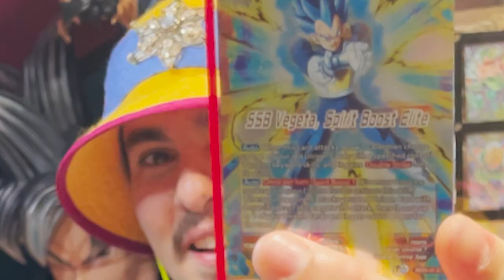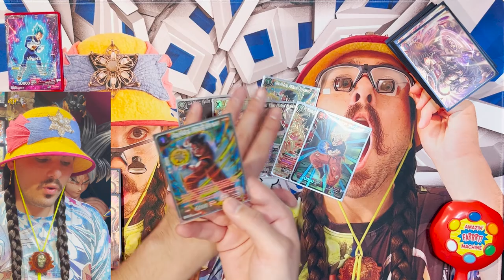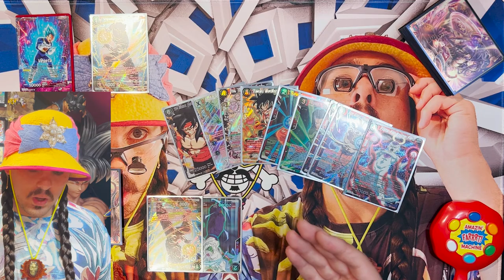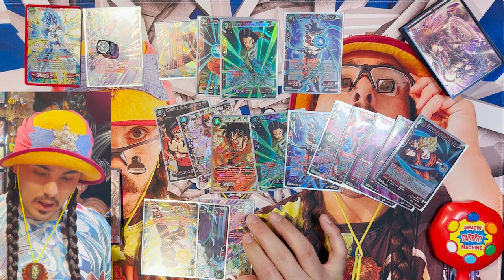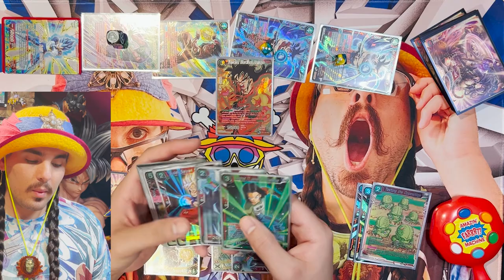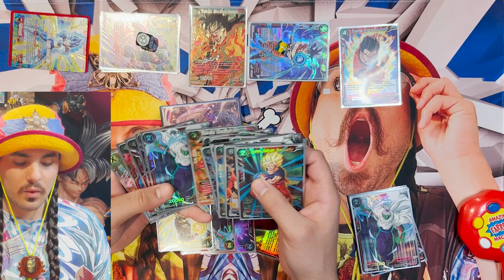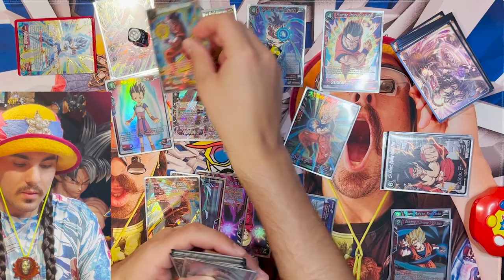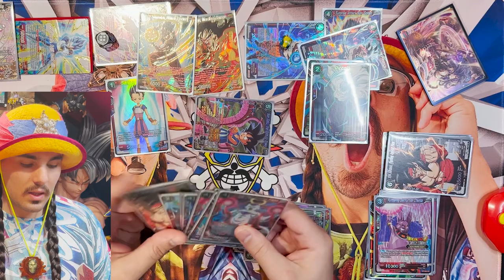Vegeta Spirit Boost Elite Tutorial - Frank Castle Special - Vegeta's Saiyan Army Edition - DBS TCG